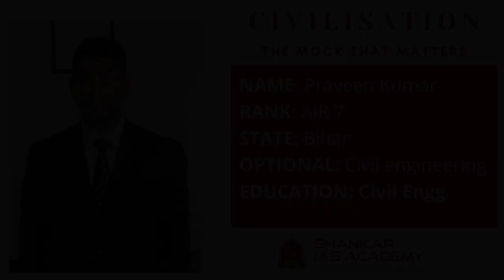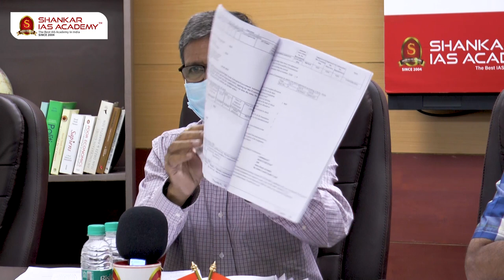Praveen Kumar AIR 7 UPSC Topper | IAS Topper 2020 Mock Interview | Shankar IAS Academy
Mock Interview of UPSC CSE 2020 topper and our student Praveen Kumar AIR 7.

363 candidates from the academy have cleared the prestigious UPSC Civil Services 2020 Exam.

48% of successful candidates trust Shankar IAS Academy in guiding them.

6 aspirants from the Shankar IAS Academy came into the top 10 ranks. Among these 6 aspirants,4 are women candidates from Shankar IAS Academy.

60% of top 100 candidates believed Shankar IAS Academy to secure their dream career.